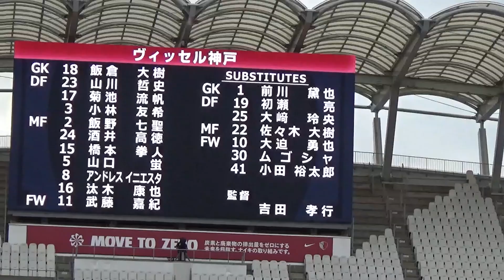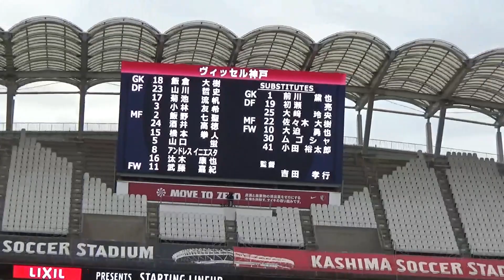2022.7.16 鹿島アントラーズvsヴィッセル神戸